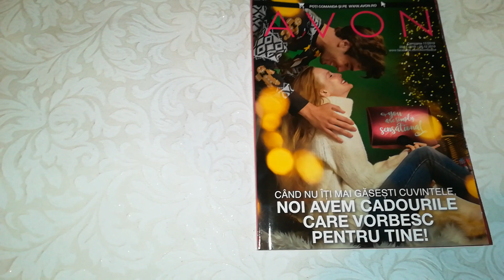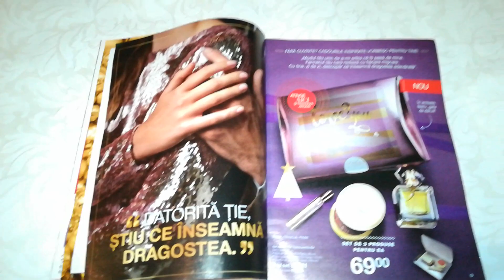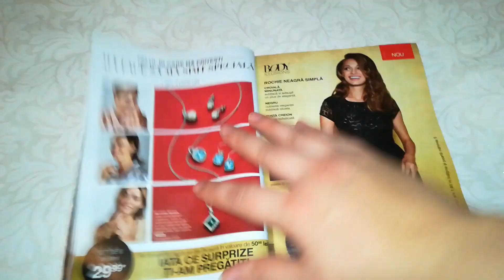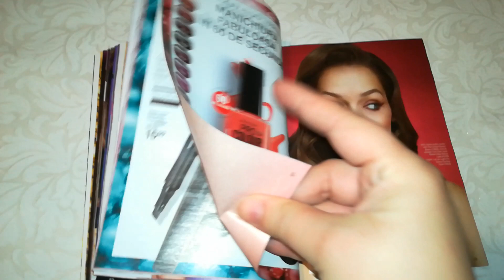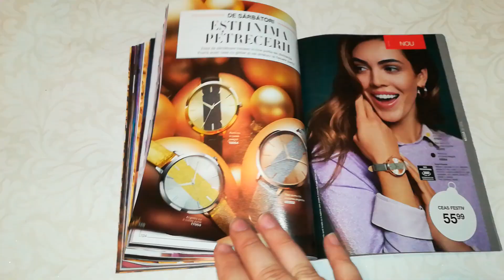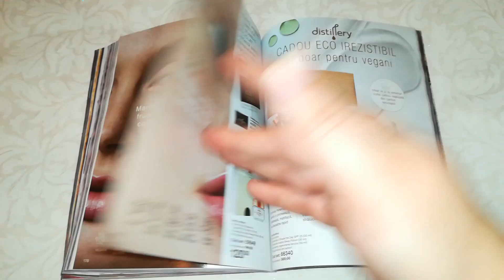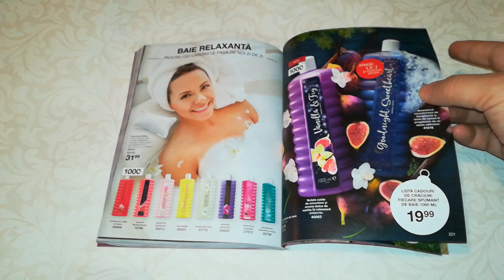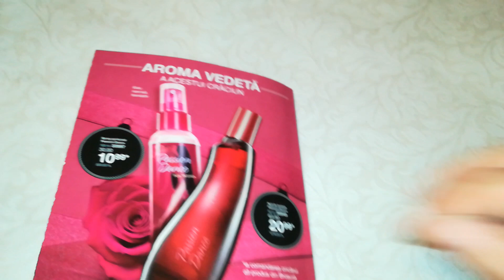Catalog Avon C 17/2019